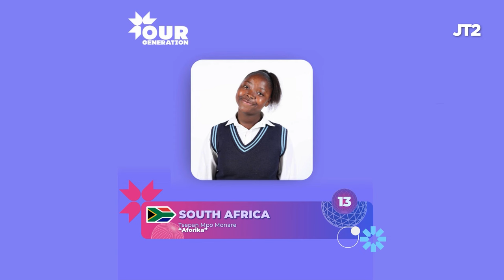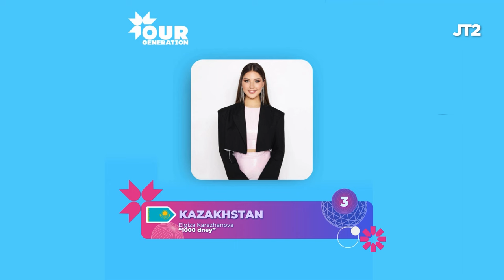🇷🇺Our Generation (Наше поколение) 2023 - My Top 13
COMPETING ENTRIES
🇦🇲 Armenia • Satti - Ser Hayastani
🇦🇿 Azerbaijan • Selin Iskenderova - Ptitsa schatsya
🇧🇷 Brazil • Davi Cunha Vieira - Vai, pode ir
🇧🇾 Belarus • Alina Glyzno - Golos lyubvi
🇨🇳 China • Yichun Wang - Liúdòng de xīwang
🇰🇿 Kazakhstan • Elgiza Karazhanova - 1000 dney
🇰🇬 Kyrgyzstan • Emir Abykeev - Balalik
🇲🇺 Mauritius • Evanzhelika Batarshina - I wanna dance
🇲🇳 Mongolia • Nomuundari Ganzorig - Bujeerei
🇷🇺 Russia • Idar Kotsev - Vy so mnoy
🇿🇦 South Africa • Tshepang Mpo Monare - Aforika
🇹🇯 Tajikistan • Omina Jabborova - Modar
🇺🇿 Uzbekistan • Sherbek Shavhatov - O'zbekiston

ags: Junior Eurovision Song Contest, music, Eurovision Battles, Eurovision, Eurovision 2022, Eurovision 2021, Eurovision 2020, Eurovision 2019, Eurovision Song Contest, Eurovision Song Contest 2017, Eurovision 2016, Eurovision 2017, Eurovision 2018, esc 2015, esc 2016, esc 2017, esc 2018, Eurovision Top 10, Eurovision Top 20, Eurovision Top 15, Eurovision my final, Eurovision 2017 semifinals, rehearsals, Eurovision rehearsal, Eurovision rehearsal 2021, Eurovision first rehearsal, Eurovision second rehearsal, BIG 5, Host, Eurovision rehearsal 2021, reaction of Eurovision first rehearsal, reaction of Eurovision second rehearsal, Eurovision 2021 My Ideal Contest, Results, My Eurovision, My finalists, My eurovision winners, Song Contest, Eurovision Top before show, before show, guess, simulation, voting, qualifiers, qualify, top 10, preselection, semifinal 1, semi final 2, grand final, candidates, TOP 19, melodifestivalen, melfest, top songs, swedish, Eurovizija, winner, esc, jesc, top 42, top 43, eurovision history, ever since 1956, national final, Europe, recap, all entries, ranking, karaoke, lyrics, instrumental, cover, live, dress rehearshal, jury, televoting, televotes, 2nd semi final, 1st semi final, results, after show, England, Northern Ireland, Wales, Scotland, Britain, british, mad, VMA, X factor Ukraine, scoreboard, euroscoreboard, top, favorite, points, recap, national final, selection, preselection, interval act, host city, hosts, Albania, Armenia, Australia, Austria, Azerbaijan, Belarus, Belgium, Bulgaria, Croatia, Cyprus, Czech Republic, Czechia, Denmark, Estonia, Finland, France, Georgia, Germany, Greece, Netherlands, The Netherlands, Norway, Poland, Portugal, Romania, Russia, San Marino, Serbia, Slovakia, Slovenia, Spain, Sweden, Switzerland, Ukraine, United Kingdom, Festivali i Këngës, Dansk Melodi Grand Prix, DMGP, Eesti Laul, Uuden Musiikin Kilpailu, UMK, Unser Song, A Dal, Söngvakeppnin